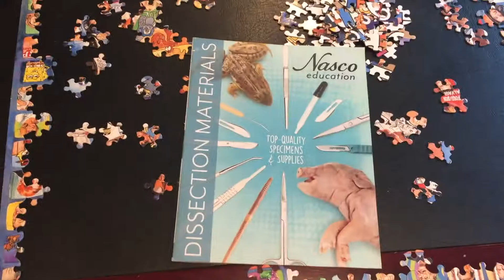WARNING: Graphic Scientific Images - Dissection Catalog 8.20.20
My dad was mailed this strange catalog of supplies intended for education/scientific uses. To normal people it might seem bizarre or even cruel but this is what students and professionals need to learn. To be clear, we don't order anything of this nature and thew the catalog in recycling after filming it.